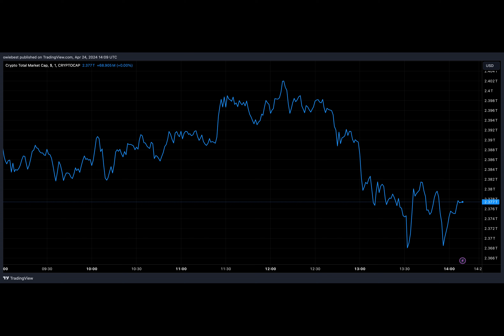Expert Blows The Whistle On How Market Makers Manipulate Crypto Prices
A crypto expert has dropped an information bomb on the crypto community, exposing Market Makers (MMs) for their alleged influence in cryptocurrency price movements. The analyst has unveiled a series of strategies investors can apply to take advantage of this supposed manipulation, highlighting ways to recognize tokens involved with market makers and how to profit from it.